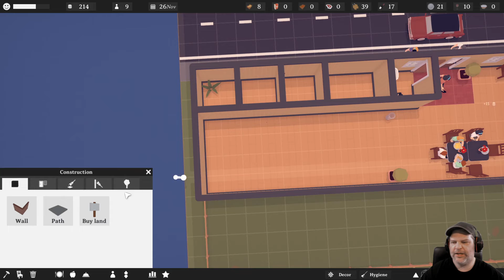Tastemaker - Angezockt #06 🍽 Wir brauchen mehr Platz und Wein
Über dieses Spiel (Englisch von Steam frei Übersetzt):
TasteMaker ist ein Restaurant-Tycoon / Simulator-Spiel. Damit bist du dafür verantwortlich, dein Restaurant zum besten Restaurant der Stadt zu machen. Baue und dekoriere, verwalte Mitarbeiter, halte Einrichtungen sauber, serviere leckeres Essen und vieles mehr.

Bauen
Sie beginnen mit einem kleinen, leeren Grundstück. Sie müssen Ihr Restaurant von Grund auf neu bauen, indem Sie Wände, Türen und Fenster platzieren. Sobald Sie das hart verdiente Geld haben, können Sie mehr Land kaufen und Ihr Restaurant erweitern.

Schmücken
Die Gäste möchten mehr als nur gutes Essen - sie kümmern sich auch um die Einrichtung Ihres Restaurants. Stellen Sie sicher, dass Ihr Restaurant gut eingerichtet ist, um sie glücklich zu machen.

Hygiene
Wenn Sie Ihr Restaurant nicht reinigen, wird es schmutzig. Dies wird Ratten anziehen. Gäste werden sich nicht freuen, Ratten zu sehen, daher ist es wahrscheinlich eine gute Idee, Ihr Restaurant sauber zu halten.

Speisekarte
Das Erstellen eines Menüs scheint einfach zu sein, aber ein schlecht durchdachtes Menü ist der Tod vieler Restaurants. Wählen Sie Ihre Gerichte sorgfältig aus und stellen Sie sicher, dass sie den richtigen Preis haben.

TITEL: TasteMaker: Restaurant Simulator
GENRE: Indie, Simulation, Strategie, Early Access
ENTWICKLER: Jelle Booij
PUBLISHER: Jelle Booij
VERÖFFENTLICHUNG: 18. Feb. 2021
FÜR EARLY ACCESS: 18. Feb. 2021

SYSTEMANFORDERUNGEN MINDESTENS:
Betriebssystem: Windows 7
Prozessor: Intel Core i3-5010U 2.10 GHz
Arbeitsspeicher: 4 GB RAM
Grafik: Intel HD Graphics 5500
DirectX: Version 11
Speicherplatz: 200 MB verfügbarer Speicherplatz